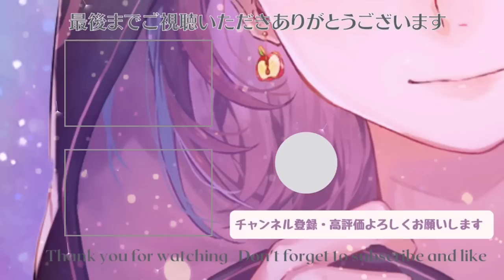【マリカ】タッグ戦のダブルサンダー回避が最強すぎる！！！！【マリカ島】【林檎さん視点】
▼ 林檎さんのLINEスタンプ販売中！たくさん使ってね🍎

▼ 林檎さんの公式グッズ 発売中！

【配信機材】
▼ 動画編集ソフト
▼ マイク
▼ オーディオインターフェース
▼ キャプチャボード
▼ キーボード
▼ おすすめゲーム
【他サイト】
▼ ほしいものリスト
【ツイートタグ】
▼ 感想用タグ